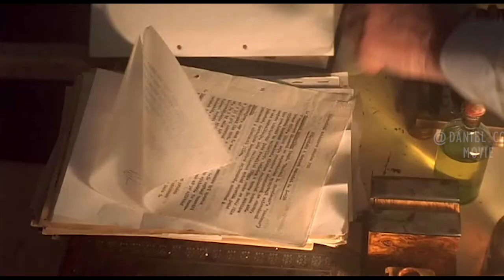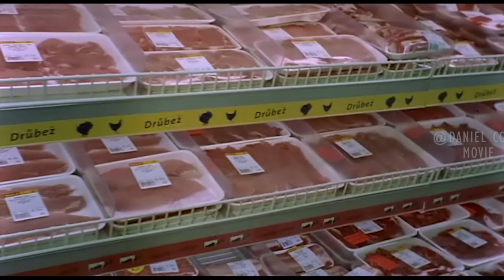Poor Man Is Manipulated by The Cult to Complete their Ritual |LUNACY EXPLAINED